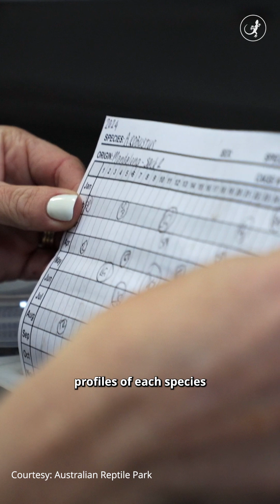Australian most venemous spider turns out to be 3 species, not 1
The Sydney funnel-web spider, a highly venomous arachnid found crawling in and around Australia’s most populous city, was long thought to be a single species. But it’s actually three different species, a new study has found. One of these, called “Big Boy” for its unusually large size, is new to science.